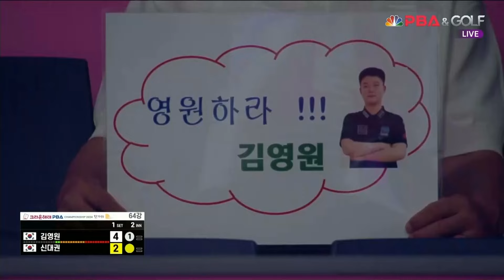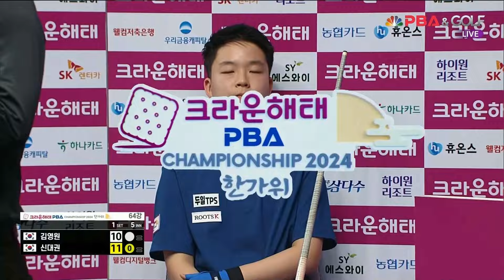김영원vs신대권 64강 1세트2024 크라운해태 PBA 챔피언십